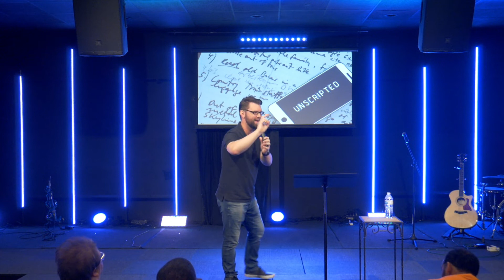Unscripted: I've Been Here Before